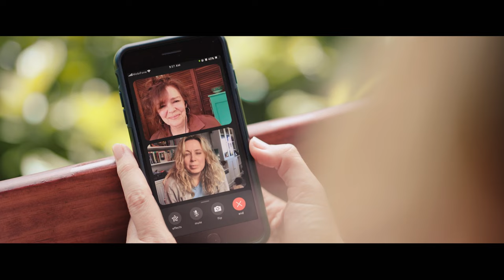The Requin (2022 Movie) Official Trailer - Alicia Silverstone, James Tupper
On Blu-ray™ + Digital  and DVD 3/29/2022. Alicia Silverstone, James Tupper

There’s terror in paradise when Jaelyn (Alicia Silverstone) and Kyle (James Tupper) arrive at a remote seaside villa in Vietnam for a romantic getaway. A torrential storm descends, reducing the villa to little more than a raft and sweeping the young couple out to sea. Suddenly, another danger appears: a school of great white sharks. With her injured husband watching helplessly, Jaelyn must battle the deadly predators alone in this tense thriller that rides an unrelenting wave of fear.